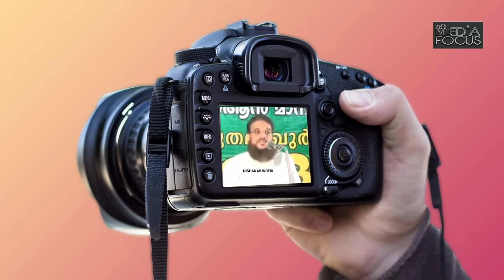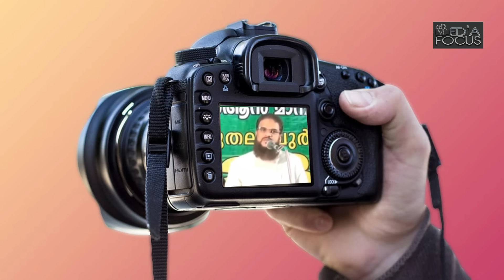കള്ള കറാമത്തിൽ കുടുങ്ങിയ സമസ്ത മുസ്ലിയാക്കൾ | സത്യം പറഞ്ഞു തുടങ്ങി | റമീൽ അബ്ദുല്ല